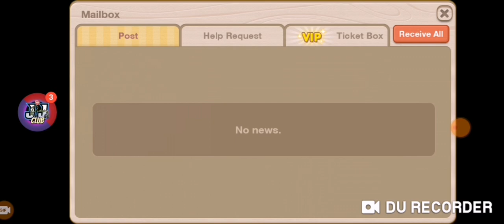my secret bistro